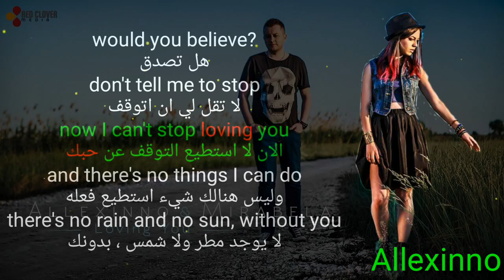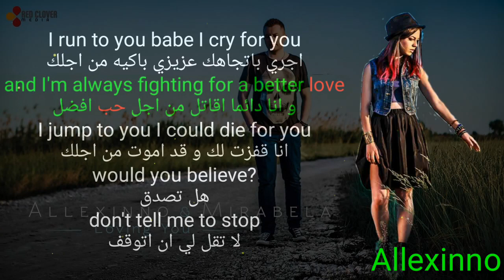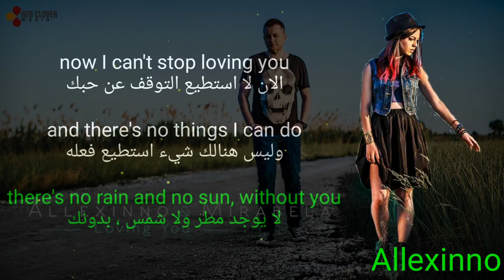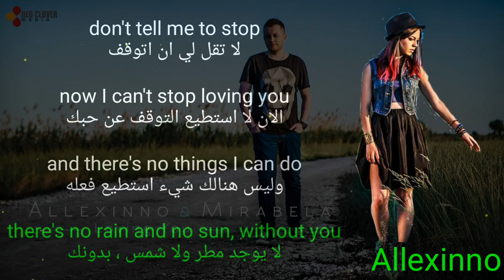Loving you lyrics مترجمة Allexinno and Mirabela